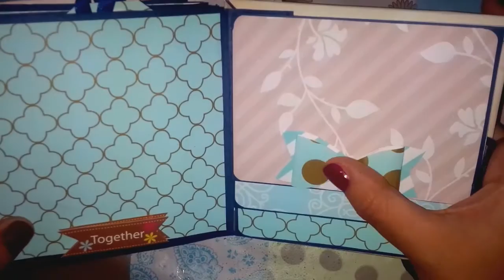MI PRIMER MINI ALBUM SCRAPBOOK (SIN HERRAMIENTAS DE SCRAP)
Hola hola! quiero compartirles el resultado de mi ultimo proyecto: un minialbum de fotos en tonos azules, espero que les guste tanto como a mi, lo realice con los embellecedores hechos en casa, si quieres saber como los hice dale clic aqui:

gracias!! besitos =)